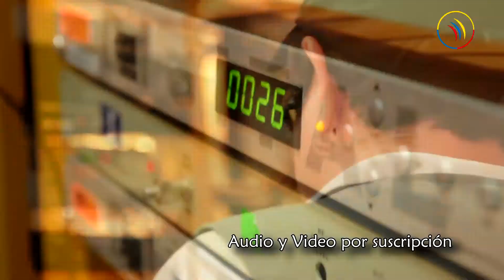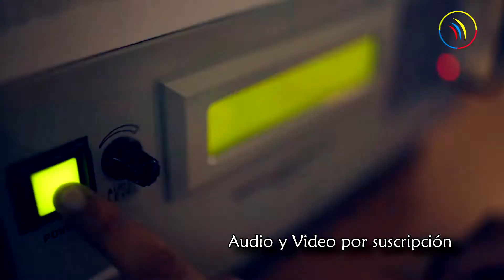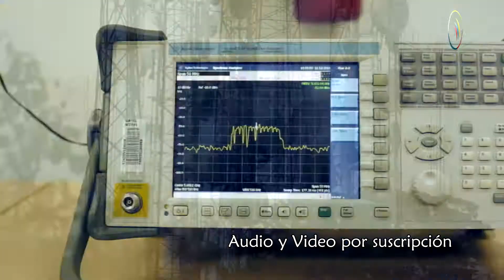Promedio de cinco millones de ecuatorianos acceden a la televisión pagada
El servicio de Audio y Video por suscripción, conocido como televisión pagada, es aquel que se ofrece a través de sistemas de audio y video por suscripción bajo sus diferentes modalidades a un público particular de suscriptores, quienes tienen la opción de acceder a programas, películas, entre otros.
Para poder brindar el servicio se requiere un permiso para las empresas mixtas, régimen privado y de la economía popular y solidaria, empresas públicas de propiedad estatal de los países de la comunidad internacional; y una autorización para las entidades o empresas públicas.
El servicio puede ser brindado por las siguientes modalidades:
a) Cable físico
b) Televisión codificada terrestre
c) Televisión codificada satelital
Con la información reportada por los prestadores del servicio de televisión pagada), la ARCOTEL determinó que 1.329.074 ciudadanos fueron suscriptores del servicio hasta octubre de 2017.  Si se considera que, en promedio, 3,8 personas son miembros por hogar, el número de usuarios estimados del servicio fue de 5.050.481.
Además, el grado estimado de penetración del servicio es de 30,22%%, es decir que 30 de cada 100 personas acceden al servicio.
Otros datos que debes conocer es que las provincias de Pichincha y Guayas son las que más suscriptores del servicio tienen, con 24% y 22%, respectivamente.
Hasta octubre de este año se reportaron 268 sistemas de TV paga, de los cuales el 96% de sistemas se brinda bajo la modalidad de cable físico.
La mayor cantidad de sistemas de tv paga están ubicados en las siguientes provincias:
• Manabí: 28
• Guayas: 27
• Pichincha: 25
• El Oro: 22
• Loja: 20

La ARCOTEL, como parte de sus funciones, regula y controla a los sistemas de TV paga para que sus usuarios accedan al servicio de acuerdo a las condiciones establecidas en los contratos de concesión.